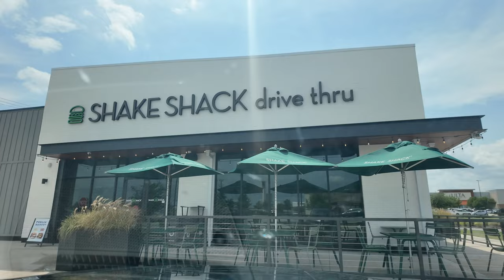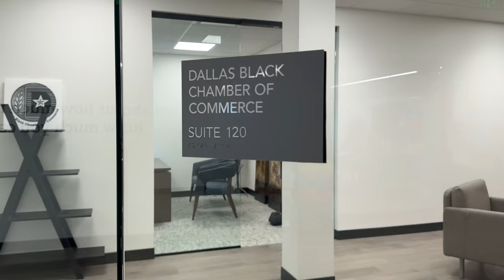Our Weekly Vlog | my hair is falling out! + ikea shopping + postpartum chat + homeschool update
Hey everyone! Welcome to Our Weekly Vlog!

Timestamps Of This Vlog:

00:00 Welcome to Our Weekly Vlog!
03:26 IKEA Shopping Trip
04:24 Homeschool Update
08:29 Car Chat About Being A Working Mom
19:08 Driving To Dallas
20:00 Postpartum Hair Loss Chat
27:25 Being A Mom is An Olympic Sport

(Almost) Everything Seen In This Vlog:

Pink Baby Carrier / Ring Sling
Tortoise Blue Light Glasses
Lime Green Romper

Hair & Beauty
Pattern Beauty Clarifying Shampoo
Aveda Advanced Curl Shampoo
Aveda Advanced Intensive curl masque
Viviscal Hair Growth Supplements

Want to see more of my daily finds? Shop with me on LTK!